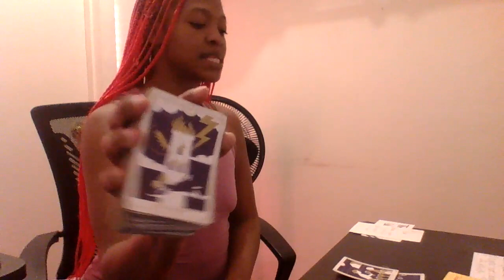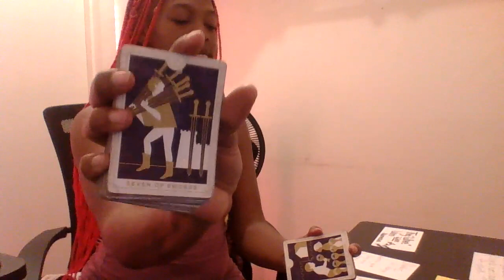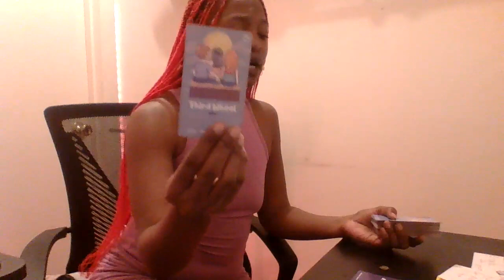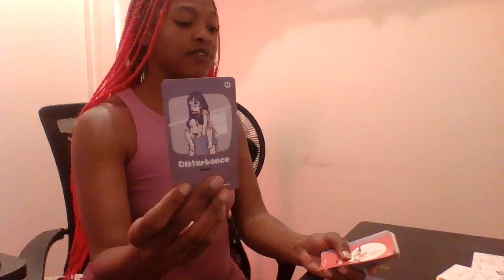scorpio they are heartbroken ,over you never meant to hurt you was in denial , they were warned